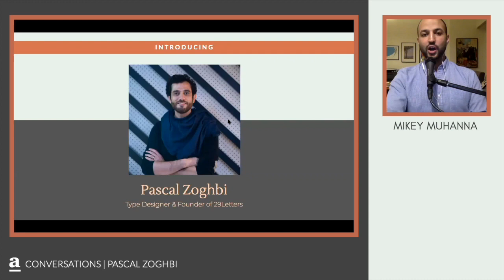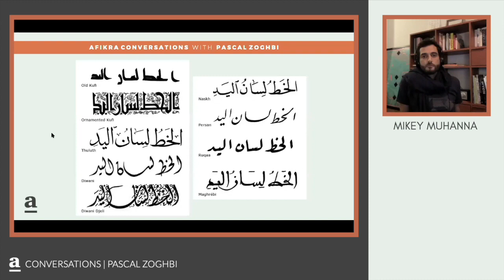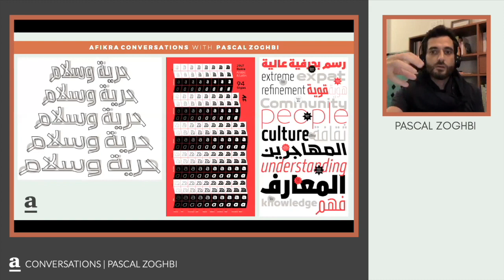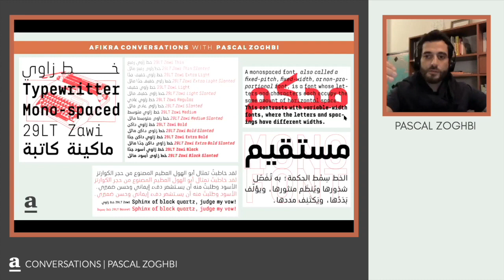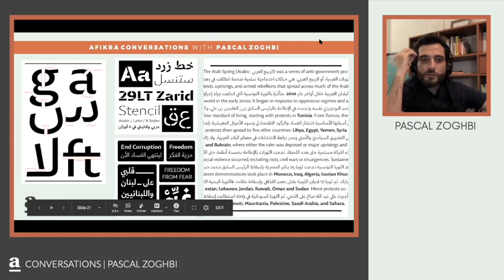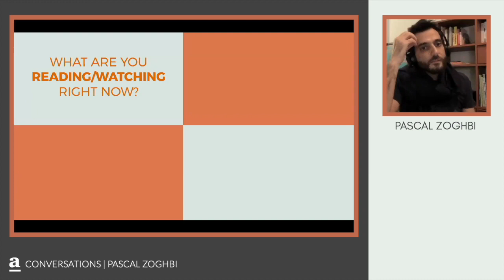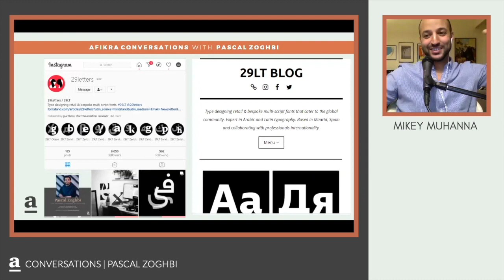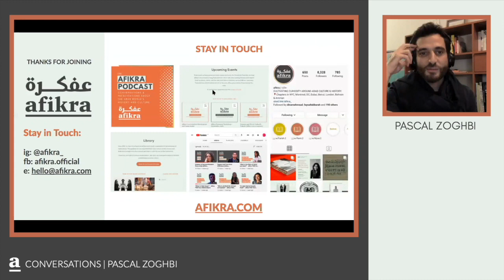Afikra Conversations / Beirut 2021 / Episode 056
Check out the discussion I had with Mikey Muhanna as part of the عفكرة Afikra Conversations Series. Episode 056 was recorded on zoom on 11/12/2020.

You can hear the episode on The Afikra Podcast or watch it on Afikra Youtube Channel.

Afikra Conversations Series is a long-form interview series, hosted on Zoom, featuring academics and arts ‎and media experts who are helping document and/or shape the history and culture of the Arab world through their ‎work.